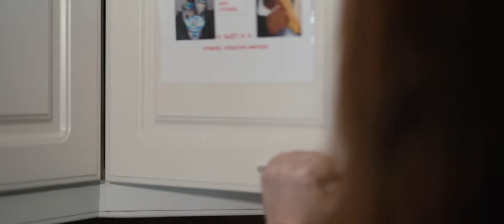MORNING DRINK | short film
A short film about morning drink.

Cast - Vilma Pylvänäinen, Mark Copher, Tommi Vapaakoski
Director - Laura Manninen, Benjamin Nikkari
Filmmaker & Editor - Laura Manninen
Assistant - Benjamin Nikkari
Logo designer - Mark Copher

- squad short films -